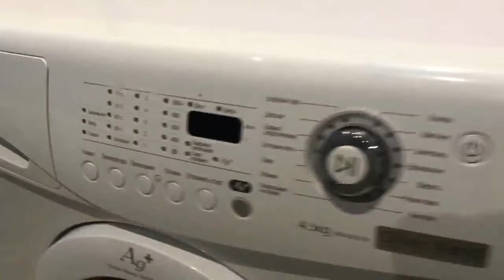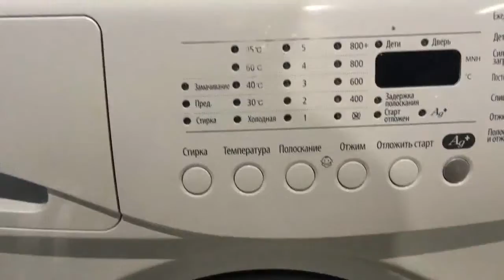Стиральная машинка SAMSUNG WF6458S7W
Видео обзор внешнего вида стиральной машины Samsung WF6458S7W
Стиральная машина бу Samsung WF6458S7W с фронтальной загрузкой имеет габариты 60х40х85 см. Максимальная загрузка белья составляет 4.5 кг, количество оборотов - до 800/мин. Данная модель имеет различные режимы стирки, удобное электронное управление, защиту от протечек и блокировку от детей. Есть функции ежедневной стирки, Silver Nano, защиты от перегрева.